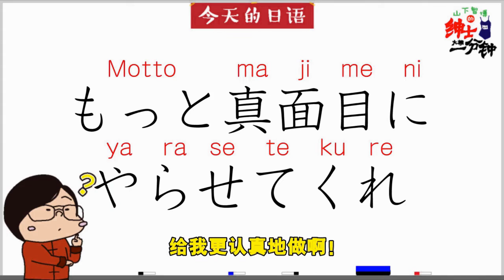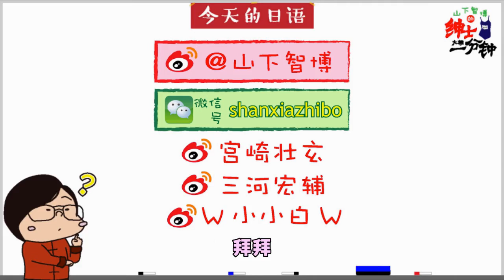【学園Handsome角色扮演】轉進薔薇門高中的轉學生是！？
宫崎出道以来被打扮的最帅的一次，下巴尖过刘梓晨